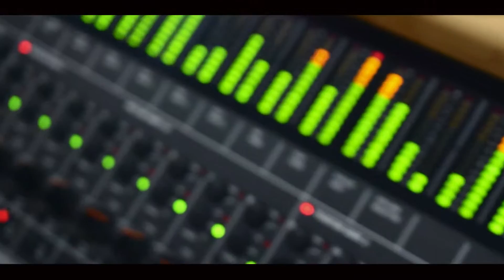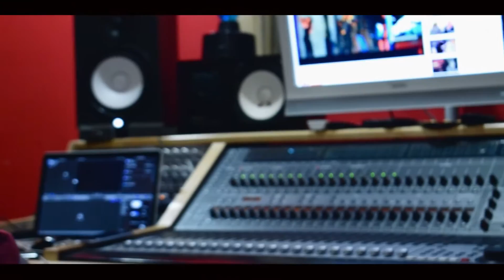MyStro Hits AudioBox Recording Studios